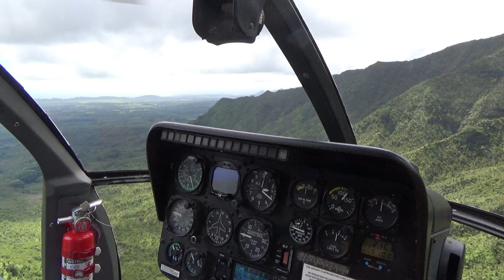#2 Helicopter Tour above Kauai , Hawaii [EXBC]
FAQ

A : Heosu was born in 1990, Esco was born in 1980.